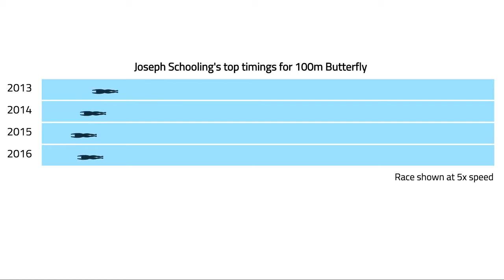Olympics Rio Joseph Schooling Makes History in Reaching Men's 100m Butterfly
Joseph Schooling's Top Timings for 100m Butterfly
Rio 2016 Olympics: Joseph Schooling qualifies fastest for 100m butterfly final.
Joseph Schooling of Singapore was the fastest qualifier for the ... Michael Phelps also secured a spot with the fifth-fastest time about an ... France round out the top eight for the final where they will attempt ...